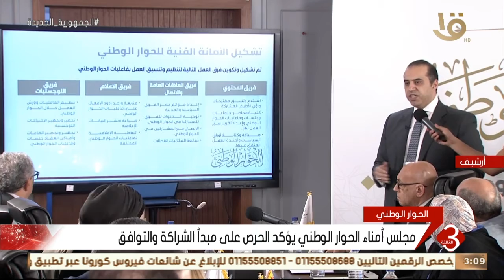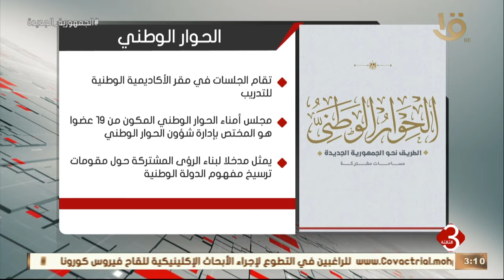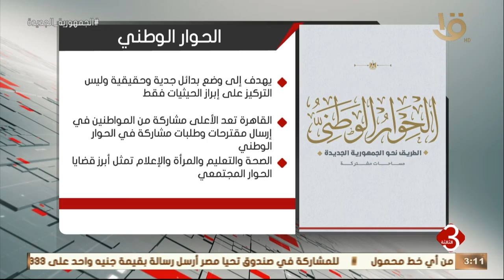نشرة الثالثة | دور كبير للحوار الوطني في مسيرة التنمية الشاملة في مصر